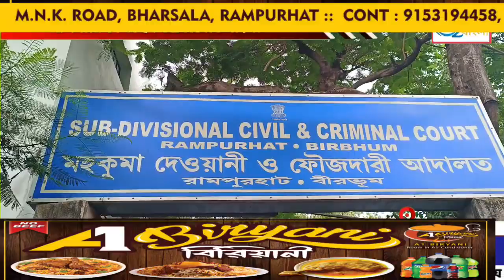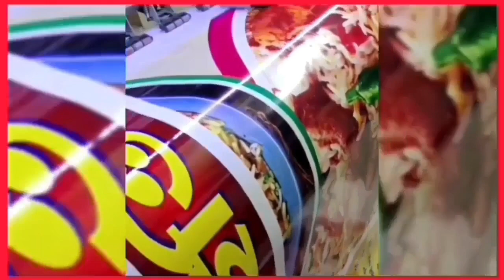Rampurhat Court:এক নাবালিকাকেধর্ষণের অভিযোগে তিন অভিযুক্তকে দোষী সাব্যস্ত করে যাবজ্জীবন কারাদণ্ড দিল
স্কুল যাওয়ার পথে এক নাবালিকাকে হাত পা বেঁধে  ঘরে মধ্যে তুলে নিয়ে  ধর্ষণের অভিযোগে তিন অভিযুক্তকে দোষী সাব্যস্ত করে যাবজ্জীবন কারাদণ্ড দিল রামপুরহাট মহুকুমা  আদালত।

গতকাল মঙ্গলবার দুপুরে রামপুরহাট মহুকুমা আদালতের অতিরিক্ত জেলা দায়ের ও বিচারক গুরুদাস বিশ্বাস এই সাজা জানান সাজাপ্রাপ্তদের নাম অমিত বাউরী আকাশ লেট পথিক লেট দুইজনের বাড়ি রামপুরহাট থানার হেমায়েতপুর ও একজনের বাড়ি চাকমন্ডলা গ্রামে। সরকারী  আইনজীবী সুরজিৎ সিনহা জানান ২০২০ সালের জানুয়ারি মাসের কুড়ি তারিখ  রামপুরহাট থানা এলাকার এক নাবালিকা যখন স্কুলে যাচ্ছিল সেই সময় নাবালিকাকে হাত পা বেঁধে একটা ঘরে তুলে নিয়ে গিয়ে তিনজন ধর্ষণ করে বলে অভিযোগ। এই ঘটনার পরে সেই বছরই ২৫ শে জানুয়ারি রামপুরহাট থানায় লিখিত অভিযোগ দেয়। ওই মামলার এতদিন বিচার চলার পর মঙ্গলবার রামপুরহাট মহুকুমা আদালত ওই মামলার সাজা ঘোষণা করে।